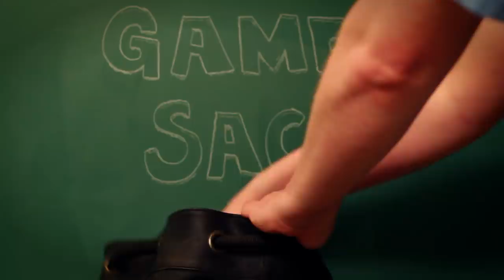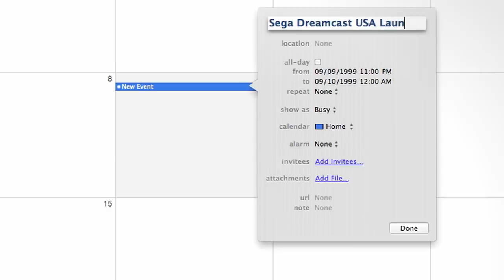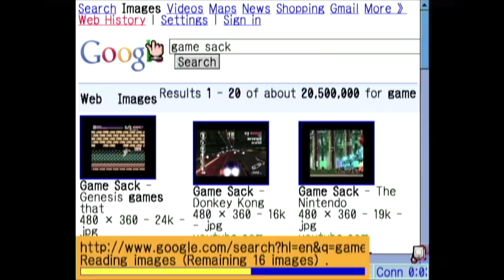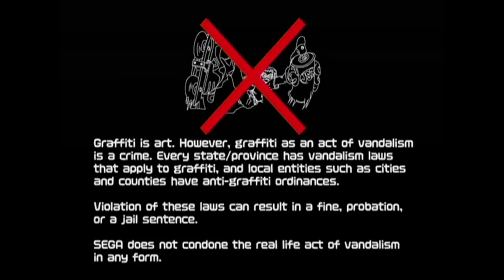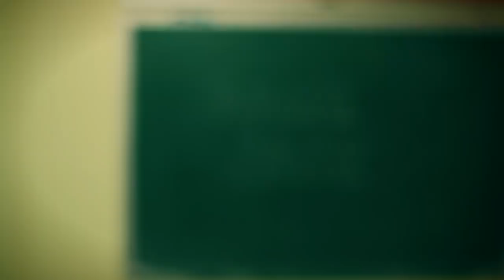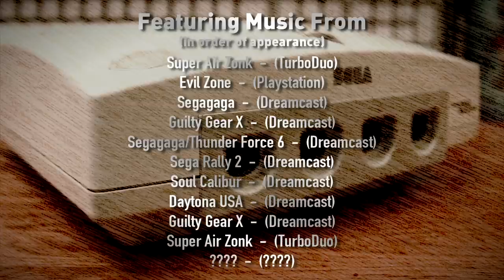The Sega Dreamcast - Review - Game Sack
Episode 52 - This is all about the Sega Dreamcast! The Dreamcast rules!

►Game Sack Blu-ray!